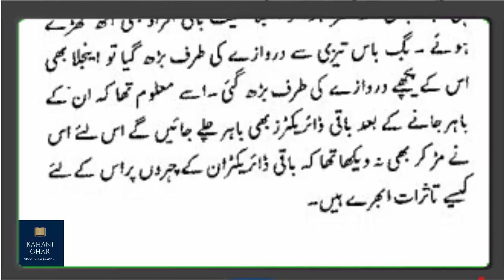*Harch Imran Series Novel | EPI-25 | Mazhar Kaleem Reading Section | Dream Stories Ki Duniya*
Welcome to the Harch Imran Series Novel, presented by Mazhar Kaleem Reading Section on Dream Stories Ki Duniya. In this thrilling series, we will follow the adventures of Harch, a mysterious and cunning secret agent, as he works to thwart the plans of dangerous criminals and enemies of the state.

In this exciting first episode, we dive into the heart of the action as Harch is called upon to investigate a nefarious plot that threatens to destabilize the entire region. With his quick wits and unparalleled skills, Harch is sure to keep you on the edge of your seat as he navigates a complex web of intrigue and danger.

Mazhar Kaleem Reading Section is known for bringing classic works of Pakistani literature to a wider audience, and this series promises to be no exception. With vivid characters, high-stakes action, and a gripping storyline, the Harch Imran Series Novel is a must-watch for fans of thrilling fiction.

So join us on Dream Stories Ki Duniya as we embark on an epic journey with Harch Imran in this unforgettable series.

اقوالِ زرین کے لئے نیچے دئے گئے لنک پر کلک کریں۔ شکریہ